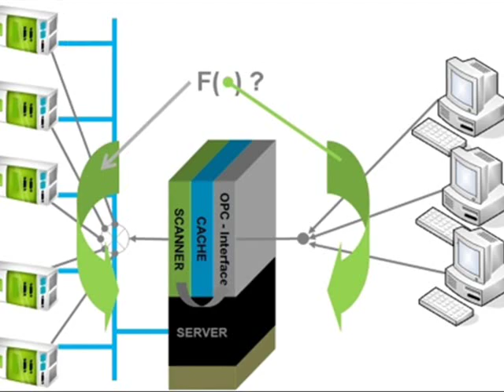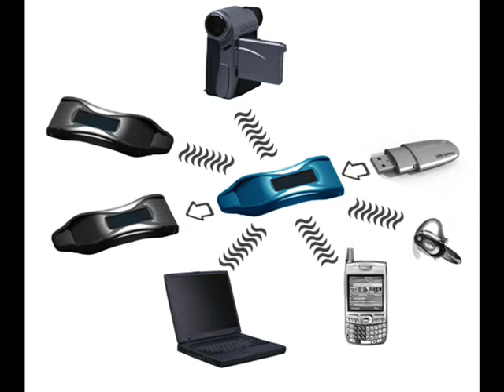Clarence - Data Transfer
Video I made for this 1991 track by James Stinson of Drexciya as Clarence. RIP.